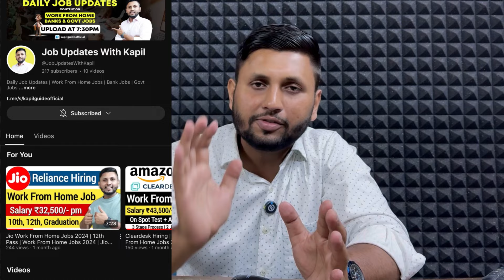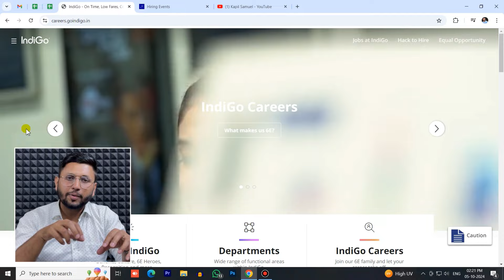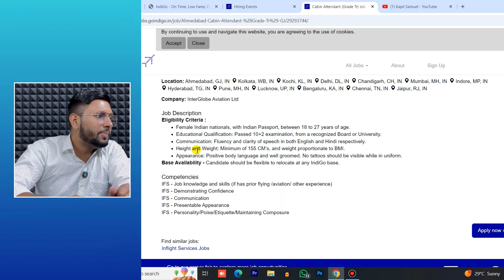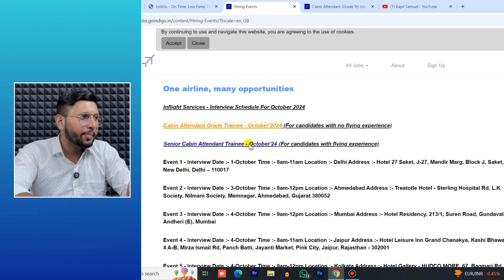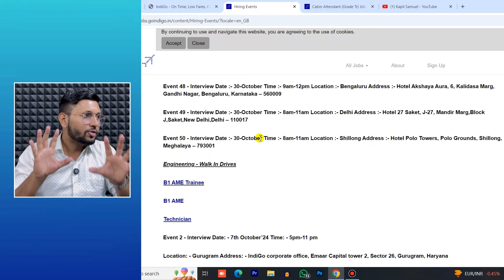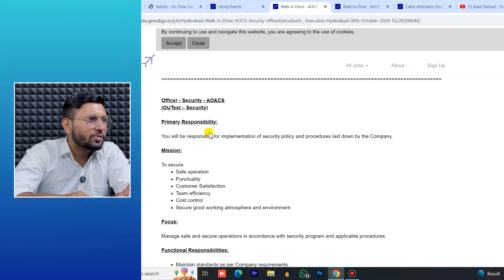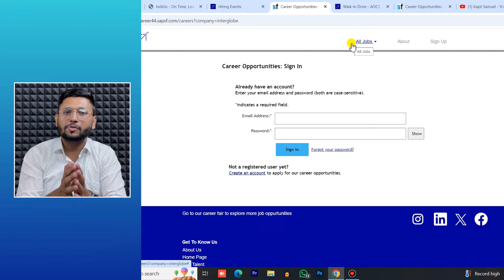IndiGo Recruitment 2024 | Freshers | Indigo Airlines Job Vacancy 2024 | Airport Job Vacancy 2024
indigo recruitment 2024
indigo airlines job vacancy 2024 apply online
indigo vacancy 2024
how to apply indigo airlines jobs 2024
airport ground staff job vacancy 2024
indigo job vacancy 2024
indigo job
cabin crew job
indigo
air hostess vacancy 2024
indigo form fill up 2024
cabin crew job vacancy 2024
indigo airlines job vacancy 2024 form fill up
airline job
indigo airlines interview
indigo me job ke liye kaise apply kare
cabin crew vacancy 2024
airport job
airport ground staff job kaise apply kare
indigo airlines job
indigo ground staff interview
indigo job apply online
indigo me job kaise paye
how to get job in airport
indigo jobs
indigo careers form fill up
indigo vacancy
indigo flight
air hostess